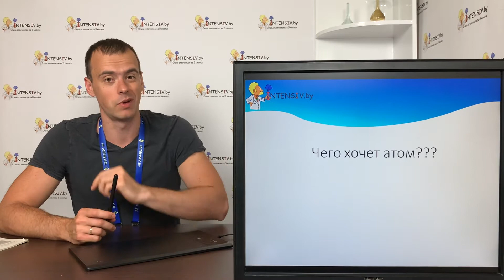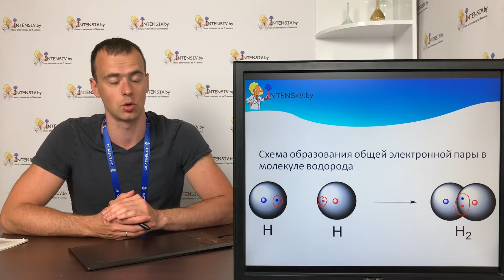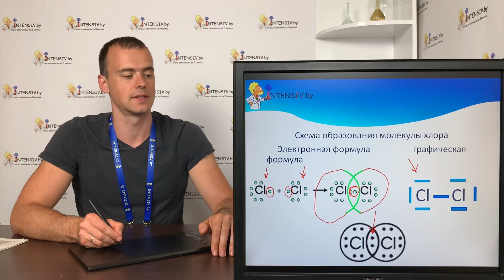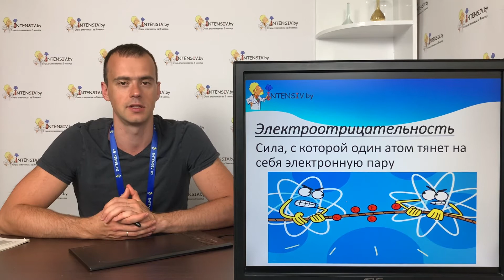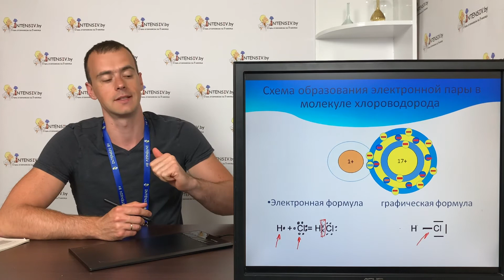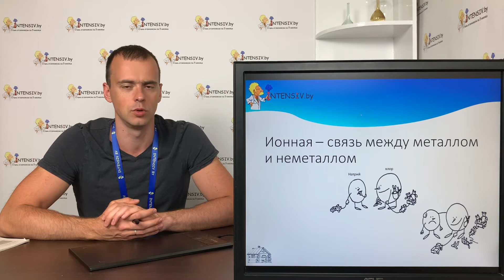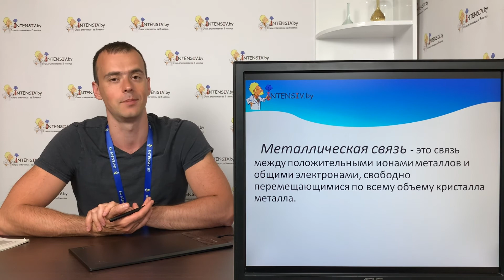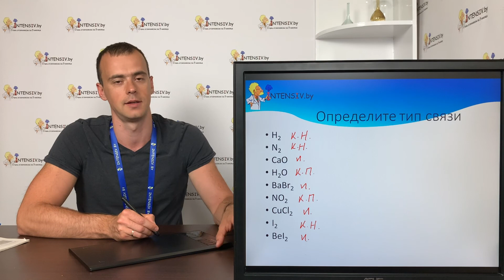ХИМИЯ | Химические связи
Ковалентная, ионная, металлическая связи
Самое сложное самым понятным языком!
Instagram для РФ @intensivkurs.ru
Instagram для РБ @intensiv.by
ЗАПИСЫВАЙСЯ НА ЗАНЯТИЯ И ЗАНИМАЙСЯ С ЛУЧШИМИ ПРЕПОДАВАТЕЛЯМИ!!
intensivkurs.ru
intensiv.by